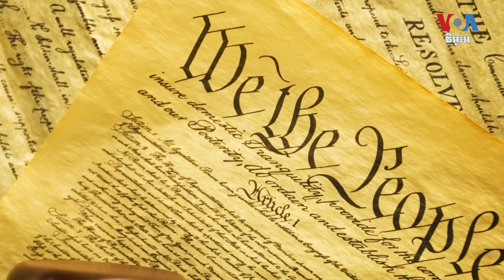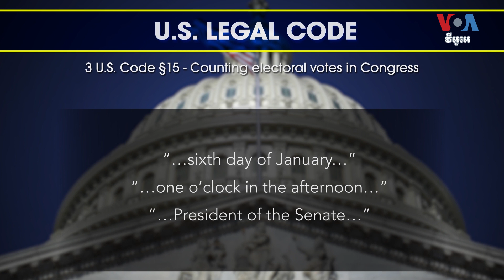ការរាប់សន្លឹកឆ្នោតអង្គបោះឆ្នោតចុងក្រោយស្ថិតក្នុងដៃសភា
ជំហានចុងក្រោយនៃដំណើរការធម្មនុញ្ញជ្រើសតាំងប្រធានាធិបតីសហរដ្ឋអាមេរិក ធ្វើឡើងនៅថ្ងៃពុធ ទី៦ ខែមករា ដោយមានពិធីការធម្មតា ដែលកំពុងទាក់ទាញការចាប់អារម្មណ៍ខ្លាំង ដោយសារតុលាការបដិសេធការចោទប្រកាន់ពីបទលួចបន្លំសន្លឹកឆ្នោត។ លោក Steve Redisch នៃវីអូអេពន្យល់អំពីរឿងនេះ។ លោកពិន ស៊ីសុវណ្ណ ប្រែសម្រួល។